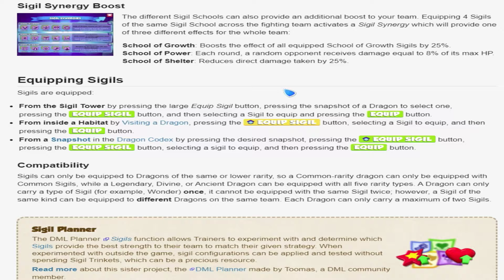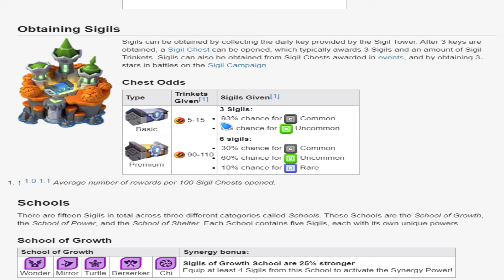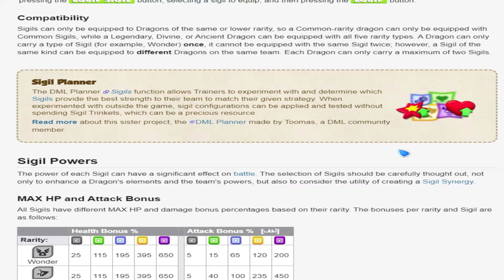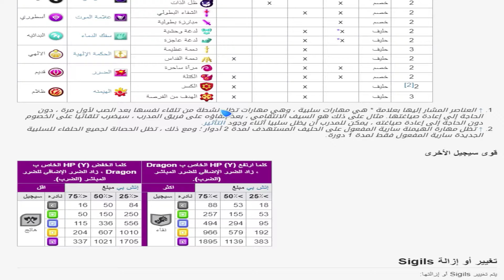لعبة تنانين اسطورية - هكذا تستطيع الحصول على ختم اسطوري حلم كل لاعب - Dragon Mania Legends